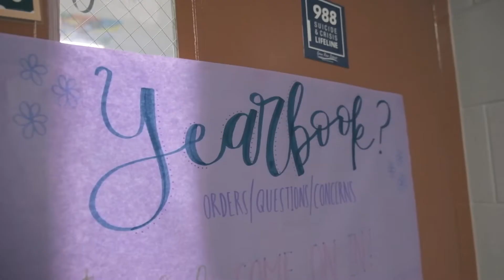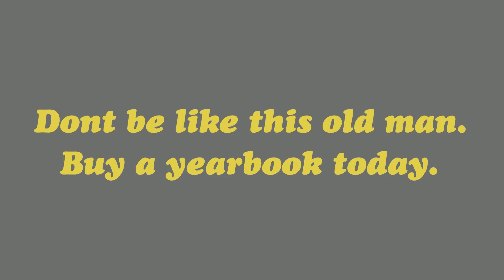WPAW News for Tuesday, October 4, 2022